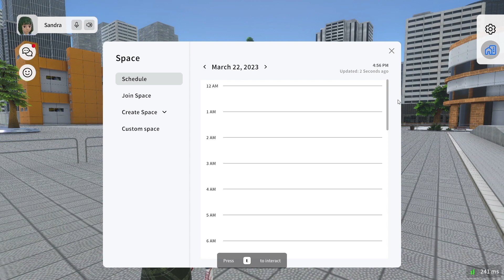Get Started with the Basic Settings in UNIVERSE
Explore the basic settings in UNIVERSE!

UNIVERSE by ViewSonic is an online learning platform built for education that brings the benefits of in-person learning to an immersive online environment. Intuitive controls and purpose-built in-classroom features allow teachers to increase student engagement, encourage collaboration, and help foster a sense of belonging among students.